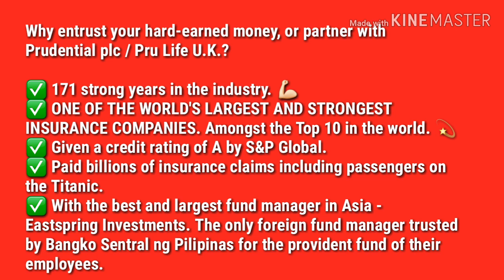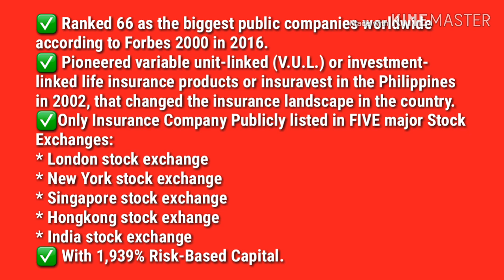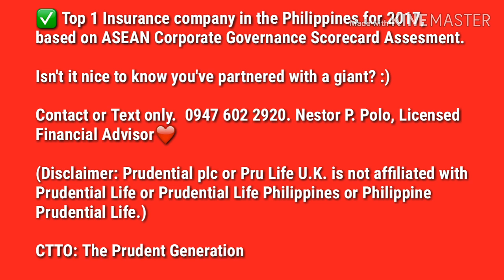Why entrust your money, or partner with Prudential plc / Pru Life Uk?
Why entrust your hard-earned money, or partner with Prudential plc/Pru Life U.K.?

✅ 171 strong years in the industry. 💪
✅ ONE OF THE WORLD'S LARGEST AND STRONGEST INSURANCE COMPANIES. Amongst the Top 10 in the world. 💫
✅ Given a credit rating of A by S&P Global.
✅ Paid billions of insurance claims including passengers on the Titanic.
✅ With the best and largest fund manager in Asia - Eastspring Investments. The only foreign fund manager trusted by Bangko Sentral ng Pilipinas for the provident fund of their employees.
✅ Ranked 66 as the biggest public companies worldwide according to Forbes 2000 in 2016.
✅ Pioneered variable unit-linked. (V.U.L.) or investment-linked life insurance products or insuravest in the Philippines in 2002, that changed the insurance landscape in the country.
✅Only Insurance Company Publicly listed in FIVE major Stock Exchanges:
* London stock exchange
* New York stock exchange
* Singapore stock exchange
* Hongkong stock exhange
* India stock exchange
✅ With 1,939% Risk-Based Capital.
✅ Top 1 Insurance company in the Philippines for 2017 based on ASEAN Corporate Governance Scorecard Assesment.

Isn't it nice to know you've partnered with a giant? :)

CTTO: The Prudent Generation